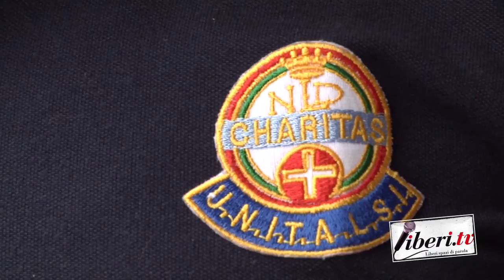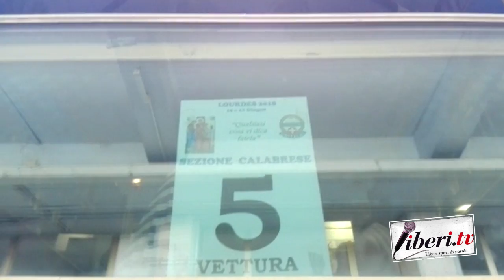Treno Bianco Unitalsi Per Lourdes - Il Male si vince solo facendo del bene (Francesco Bonaddio)